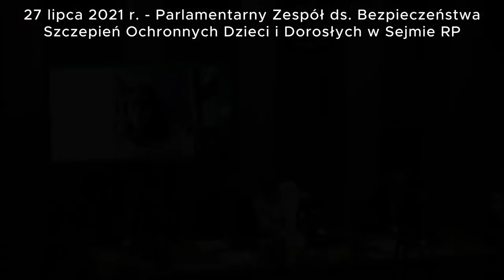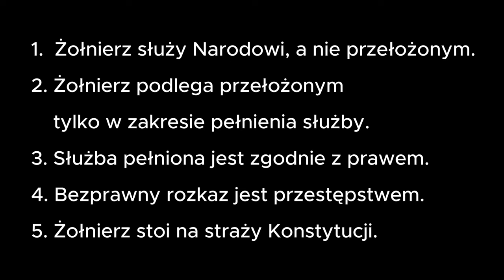Pierwszy żołnierz zawodowy, który ujawnił przymuszanie do eksperymentów medycznych Szymon Fijał 2021